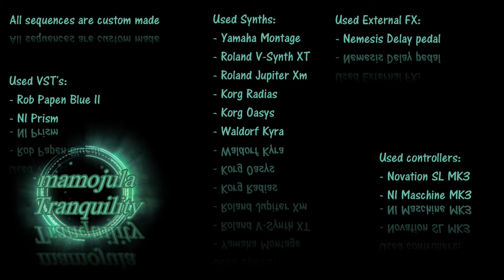Tranquility - HW Synths, Prism and BlueII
Saturday session...Ambient song
See video for info and used synths...